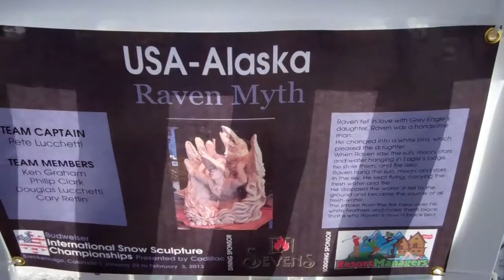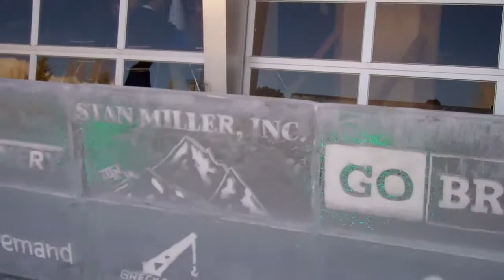2013 INTERNATIONAL SNOW SCULPTURES